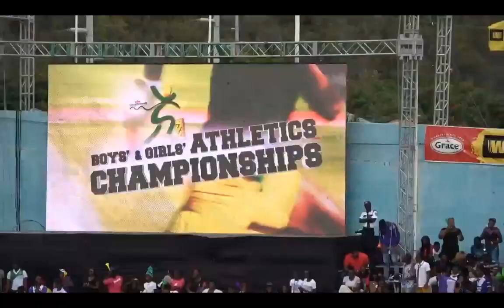KC Team Project33 2021